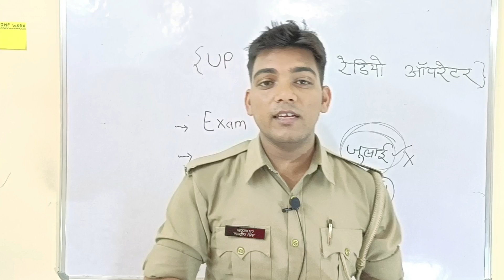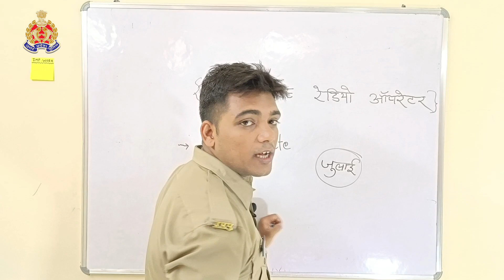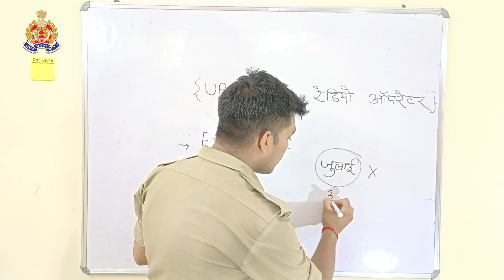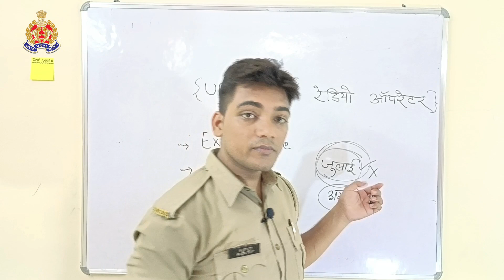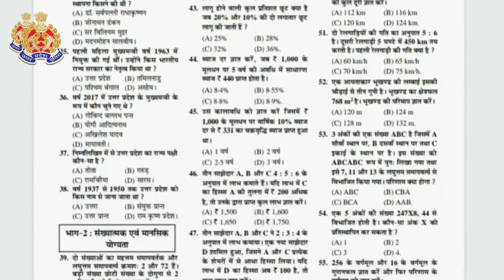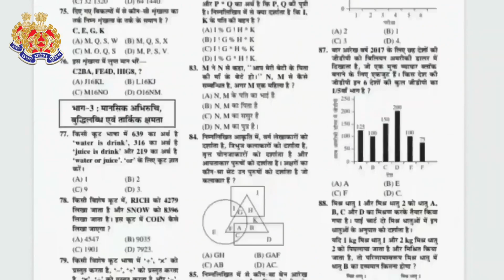Up Police Radio Operator Exam Date | Up Police रेडियो ऑपरेटर एग्जाम कब होगा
Flipkart Link
Uttar Pradesh Police Constable Practice Set

Amazon Link
Uttar Pradesh Police Constable Guide
Uttar Pradesh Police Constable Samanya Hindi
Uttar Pradesh Police Constable Manshik Abhiruchi

Sandeep Beginner
SANDEEPBEGINNER
sandeep up police
sandeepuppolice